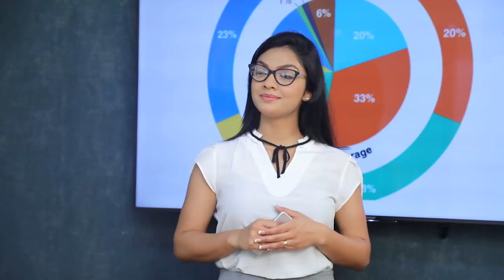කොක්කු වගේ හිටියට යක්කු කවුද කියලා මේ රටේ තරුණයෝ දන්නවා | Breaking.lk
කොක්කු වගේ හිටියට යක්කු කවුද කියලා මේ රටේ තරුණයෝ දන්නවා